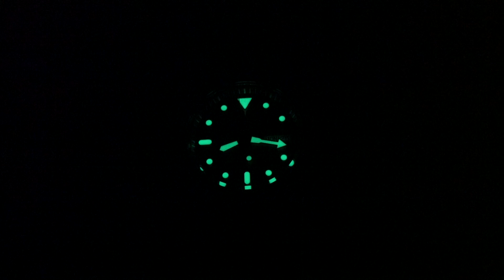Seiko 5 Sport - ref. SRPD63K1 - BELLO e BUONO ma... non chiamatelo "NUOVO SKX"... 🤠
Ecco la mia personalissima "opinione" sul Seiko 5 Sport - ref. SRPD63K1 - BELLO e BUONO ma... non chiamatelo "NUOVO SKX"... 🤠
Link per acquistarlo

💁🏼‍♂️ PRODOTTI CORRELATI E MENZIONATI IN QUESTO VIDEO 💁🏼
- Orologio Seiko 5 Sport Uomo ref. SRPD63K1